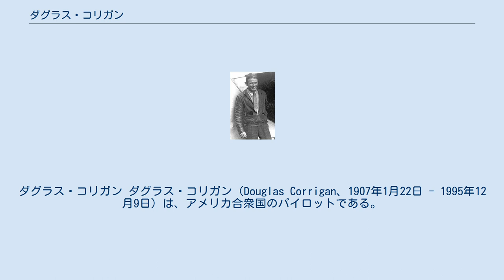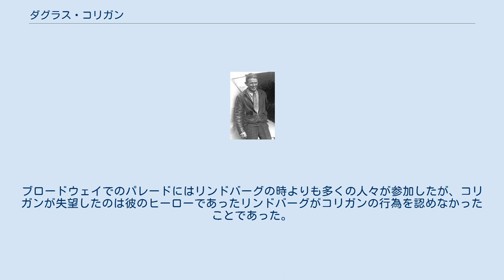ダグラス・コリガン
ダグラス・コリガン ダグラス・コリガン（Douglas Corrigan、1907年1月22日 - 1995年12月9日）は、アメリカ合衆国のパイロットである。
1938年、旧式機でニューヨーク－アイルランド間の無着陸大西洋横断飛行を行った。
非公認の飛行で、アイルランドに飛行したのは、カリフォルニア州へ帰る予定が、航法ミスで方向を間違えたのだと主張した。
本人は認めないが、コリガンの飛行機があまりに旧式であるため、大西洋横断飛行挑戦を認めない当局に対する抗議のために、無断で横断飛行を行ったと思われている。
この飛行は賞賛をうけ、Douglas "Wrong Way" Corriganと呼ばれた。
 もともとは飛行機の整備士として働いた。
リンドバーグのスピリットオブセントルイス号を製作した1人である。
飛行機の整備士として職を転々とする一方、パイロットとしての技術も磨き、1929年にパイロットの免許をとった。
1930年に友人のSteve Reichと東海岸の都市間の旅客業務も始めた。
仕事はうまくいっていたが､西海岸に戻り1933年に310ドルで、1929年型のカーチスロビンOX-5を購入し、整備士の仕事に戻り、自分の飛行機を大西洋横断飛行用に改造を始めた。
エンジンを90馬力から165馬力のライトエンジンに換え、ガソリンタンクを増設した。
1935年にアメリカ航空商業局に大西洋無着陸横断飛行の許可を申請するが国内飛行の最低基準はみたすものの、横断飛行には不適切だと判断された。
その後2年に渡って改造を繰り返したが、許可はおりなかった。
1937年には、安全な飛行には不適切であるとして免許の更新を拒絶された。
エンジンを修理し、それまでに飛行機に約900ドルをつかったことになるが、大陸の往復飛行の仮の免許を得た飛行機で1938年7月9日カリフォルニアからニューヨークへ飛んだ。
ハワード・ヒューズの世界一周飛行の準備がされている空港にコリガンは着いた。
7月17日にカリフォルニアに戻る飛行計画を提出し、5時15分に出発した。
カリガンは26時間飛行した後、航法ミスに気が付いたと主張するが、7月18日28時間13分の飛行の後にアイルランド、ダブリンのボールドネル飛行場に着陸した。
準備したものは2片のチョコレートと1箱のクッキーと水だけであった。
無線機はなく、コンパスは20年前のものであった。
航空当局は彼の規則違反の項目のリストが送ったけれども、罰則は2週間の飛行ライセンスの停止だけであった。
 8月4日、パイロットライセンス停止の最終日にコリガンと飛行機は賞賛の中、気船マンハッタン号でニューヨークに戻った。
ブロードウェイでのパレードにはリンドバーグの時よりも多くの人々が参加したが、コリガンが失望したのは彼のヒーローであったリンドバーグがコリガンの行為を認めなかったことであった。
 飛行の1ヶ月後に自伝That's My Storyを出版し、逆向きに回る時計を含む'wrong-way'グッズを造った。
翌年RKO Radio映画The Flying Irishmanに自らの役で出演し、彼のストーリーで通常の収入の30年分の75,000ドルを稼ぐことになった。